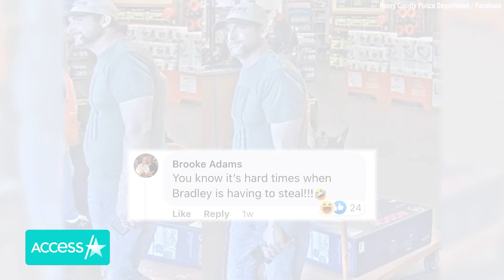Bradley Cooper Doppelgänger Wanted By Police In Georgia For Allegedly Shoplifting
Is that Bradley Cooper?! Police in Henry County, Georgia posted surveillance camera pics to their Facebook page to find a man who has been accused of shoplifting from a Home Depot. The post was quickly flooded with replies and has now gone viral, as the majority of responders focused on the fact that the suspect looked a lot like "Nightmare Alley" actor Bradley Cooper! Fans on Facebook were quick to spot the similarities between the criminal and the movie star, but also the differences!